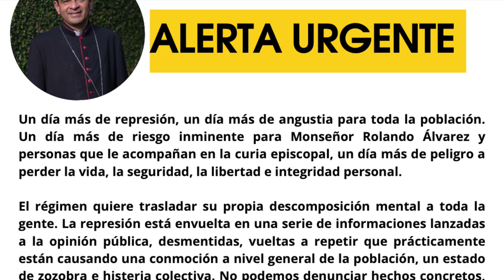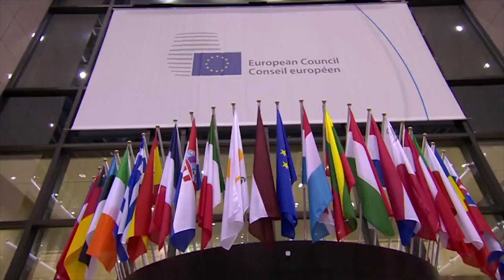OEA discutirá situación de Nicaragua en medio de persecución religiosa de Ortega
El viernes, 12 de agosto, los Estados miembros del organismo abordarán la situación de Nicaragua. Conversamos sobre el tema con integrantes de la oragnización opositora UNAB. Además, alertan que  monseñor Álvarez corre alto riesgo.